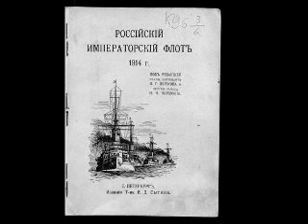Чужие - Шукшин Василий Макарович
Попалась мне на глаза одна книжка, в ней рассказывается о царе Николае Втором и его родственниках.

Книжка довольно сердитая, но, по-моему, справедливая. Вот что я сделаю: я сделаю из нее довольно большую выписку, а потом обьясню, зачем мне это нужно. Речь идет о дяде царя, великом князе Алексее.